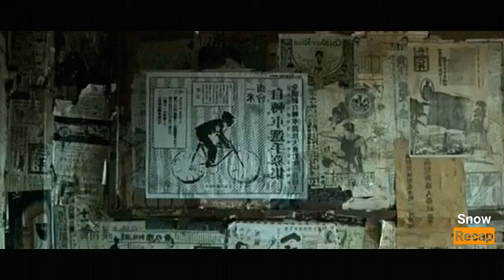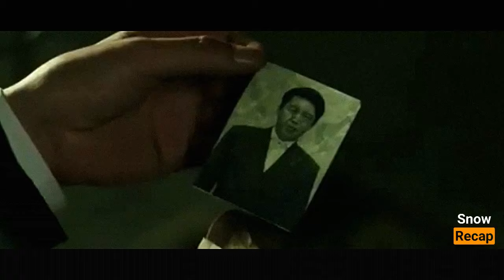ISANG TAGA DELIVER NG TUBIG NAGING ISANG SIKAT NA SIKLISTA MATAPOS MAGING KAMPION SA KARERA